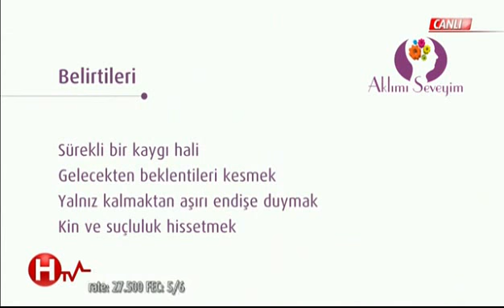Yaşlılık dönemi korkuları (3) - Aklımı Seveyim - HTV Turkiye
Prof. Dr. Işın Baral Kulaksızoğlu